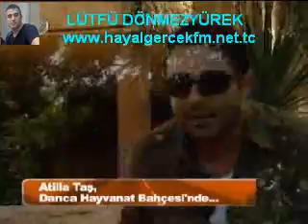Atilla Taş ile Taş Devri DARICA HAYVANAT BAHCESi bölüm-4 -LÜTFÜ DÖNMEZYÜREK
Atilla Taşin sundugu gezi eglence programi Taş  Devri DARICA HAYVANAT BAHCESi  bölüm-4
video kayit LÜTFÜ DÖNMEZYÜREK